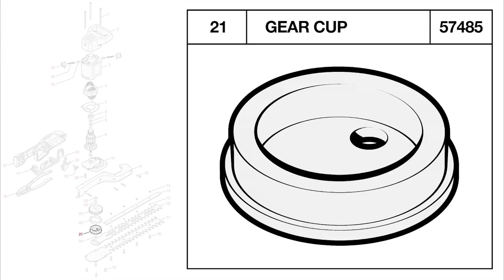technical illustration -- exploded view of hedge trimmer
adobe illustrator was used to draw the internal parts of a black and decker hedge trimmer in isometric view, then flash was used to animate its relative parts via exploded view.
created at a resolution of 1920x1080 (HD quality).